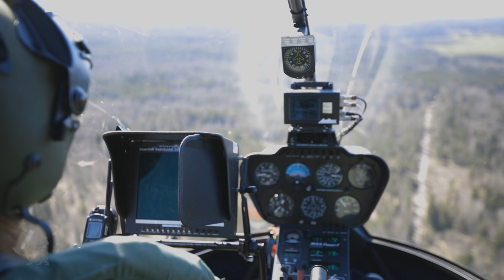Kopter testis logistikute varjatust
Logistikapataljoni õppusel Draakon 2020 pidid ühe ülesandena olema sõdurid maastikul õhuvaatluskontakti eest kaitstud. Logistikute varjestatust kontrollis aga õhuväe kopter.